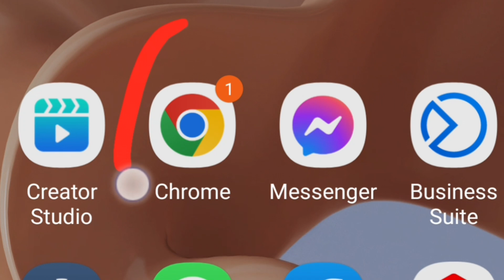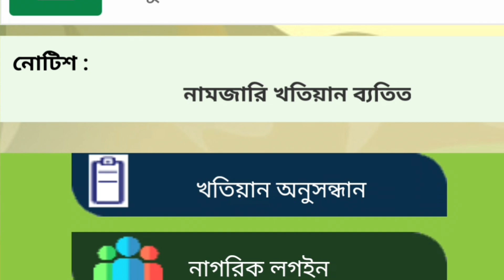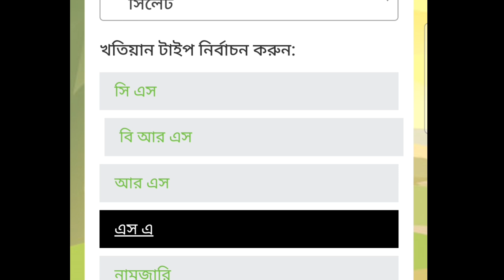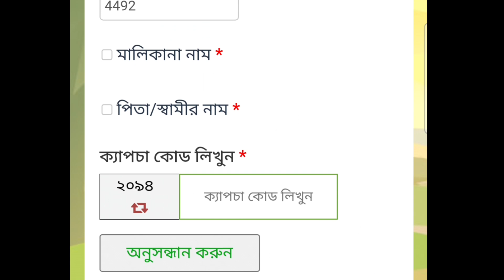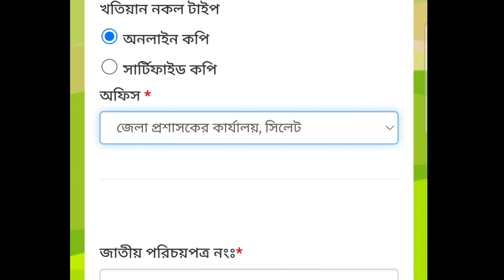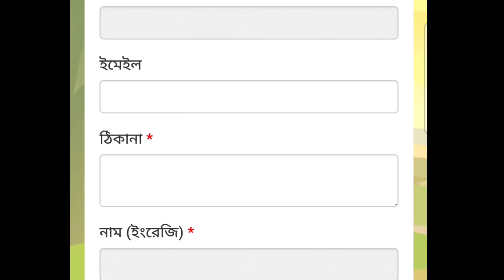অনলাইন পর্চা বের করুন ২০২৩ || জমির অনলাইন খতিয়ান || জমির মালিকানা দেখার উপায়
অনলাইন খতিয়ান যাচাই
জমির মালিকানা যাচাই
জমির আসল মালিক কে
দাগ নম্বর দিয়ে খতিয়ান
নাম দিয়ে খতিয়ান
খতিয়ান নাম্বার দিয়ে অনলাইন কপি
অনলাইন পর্চা
অনলাইন পর্চার আবেদন
অনলাইন পর্চা ডাউনলোডের নিয়ম